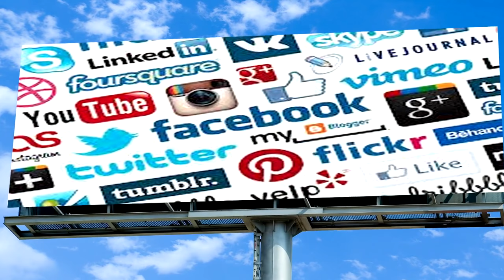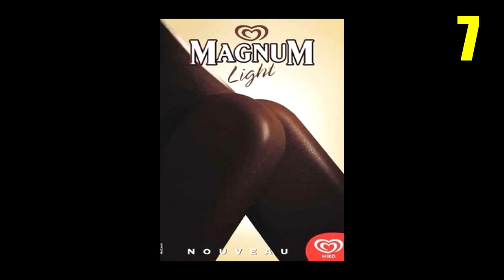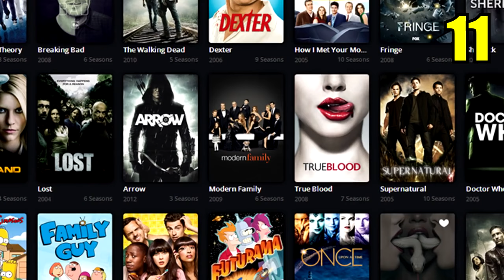TOP: 15 Mensajes Subliminales En Publicidad Para Adultos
Ahora te muestro un TOP: 15 Mensajes Subliminales En Publicidad Para Adultos.

Mensajes Subliminales.